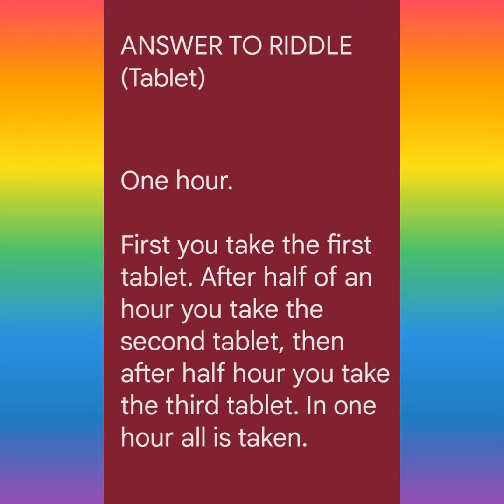Riddle ( Tablet )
Tricky riddle! Have fun in answering this.